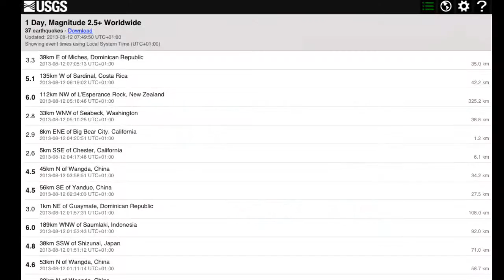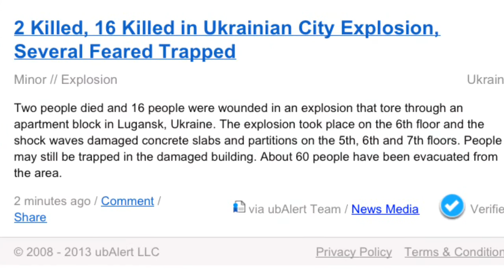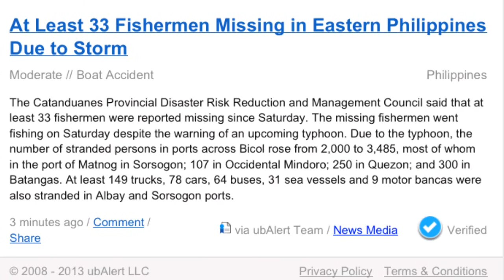Beyond Normal Changes Update; 12th August 2013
About...
Everyday lessons are learned even if one doesn't realise this occurred
Our dreams have a good way to make things seem clear
Whatever the reason, location, colour or people
You & I each hold a key to life's huge lesson.
Vehicle crash kills 3 in Arkansas. N News
Five dead in N China flash floods. N News
Lightning causes fire in refinery in Venezuela. Global Times
Vehicle Accident in Indonesia. RSOE ALERT
22 people killed in flooding near Kabul. N News
Droughts affect 1.17 mln central Chinese. N News
100 left homeless in Sentul blaze. NEW STRAIT TIMES
2 Dead, 16 Injured After Explosion in Eastern Ukraine. RIANOVOSTI
2 killed, 14 hurt in shootings across Chicago. Chicago Tribune
2 die inhaling 'toxic gas' in Narayanganj. The Daily Star
22 killed, 17 injured in traffic accidents in Egypt. Sina News
10 villagers killed in coal dump collapse in eastern India. N News
Two killed, 30 injured in France accident. Prokerala News
33 Catanduanes fishermen missing. The Inquirer
New burp event at Louisiana sinkhole. The Watchers
Flood kills 22 people in Kabul. N News
Technological Disaster in India on Sunday, 11 August, 2013. RSOE ALERT
10 dead, five injured in SW China road accident. N News
Moon Phase/Brief Description} Scientifically, resonance is recognised yet; where our Moon affects our personal mood is, still yet to be understood.  Our moon is currently passing through the Constellation of Libra. If any of your birth chart/wheel is housed within Libra the following could be very much enhanced within you or if you are not in housed in Libra at all, this will not affect you what so ever. Dream interpretation will help us all gain from the moon passing through the constellation of Libra. If you feel harmonic and balanced, then this would be the Libra in you making you feel in a collective respect, impartial and fare.  Family affairs and problems that seemed to cause friction should be easily resolved at this time. Stimulation and Lust are to be either dreamed on or acted on depending on the truth within the affections. Work relations should go very well at this time as the Virgo has just passed clearing out all those confusing but, now clear issues and puts everyone where they should be in the moment. {remember my past note on moon phase;Virgo}. The added Solar wind may cause you to feel abnormally out of character. Yoga, meditation, rest bite & Pilates are highly recommended for inner balance.